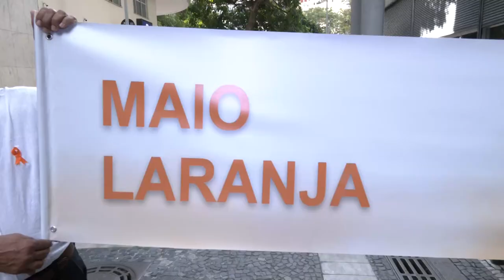Resumo Comissões - Com. Criança, Adolescente e Idoso - Dia Nacional Contra o Abuso Infantil